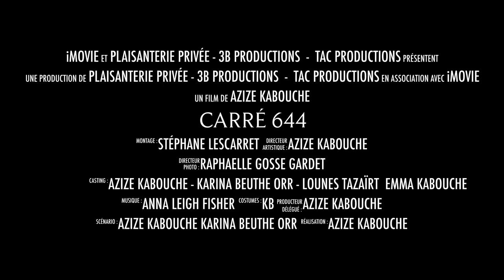CARRÉ 644 Trailer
CNC. images de la diversité. Adami cinéma. Jean Bréhat. Plaisanterie privée. Groupe théâtre à la Carte.
 Film CARRÉ 644 - Réalisé par AZIZE KABOUCHE
Co/ auteure Karina Beuthe Orr